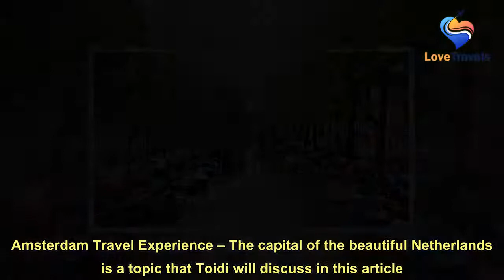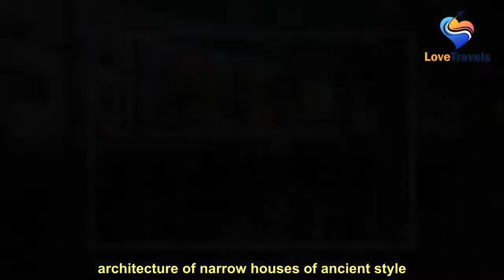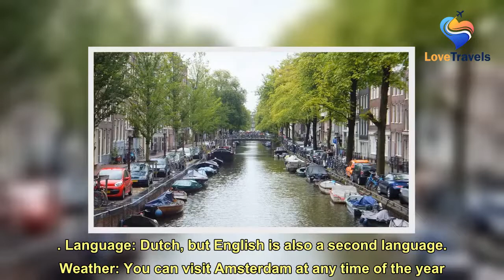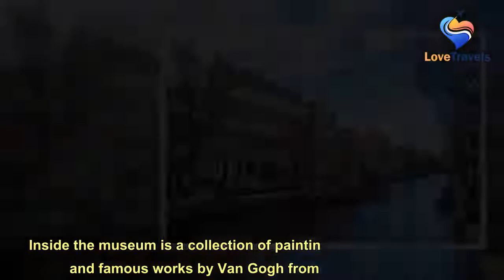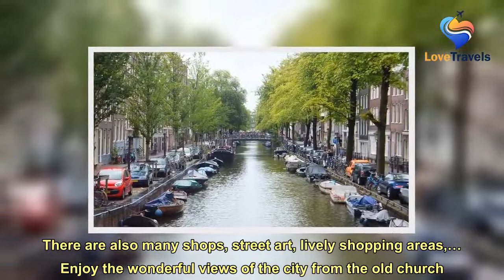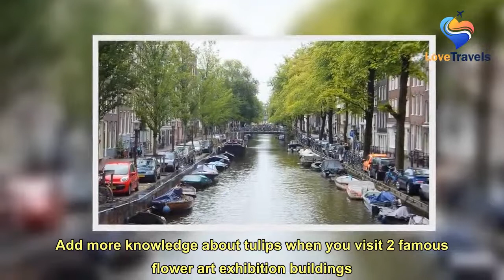What should self-sufficiency travel in Amsterdam play? What to eat?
Amsterdam Travel Experience – The capital of the beautiful Netherlands is a topic that Toidi will discuss in this article. If you are planning to travel to Europe, the Netherlands is one of the must-have destinations. In particular, Amsterdam is the preferred destination for many tourists every time they come to the Netherlands for the Land of Tulips. Which country’s capital is Amsterdam? Amsterdam what? Amsterdam is the capital of the beautiful Netherlands and also one of the most famous tourist destinations in Europe. The town, dating from the 12th century, was founded from a small fishing village on the banks of the present-day Amstel River. Amsterdam, located on the banks of the IJmeer Bay and the Amstel River, is famous for its complex canal system and architecture of narrow houses of an